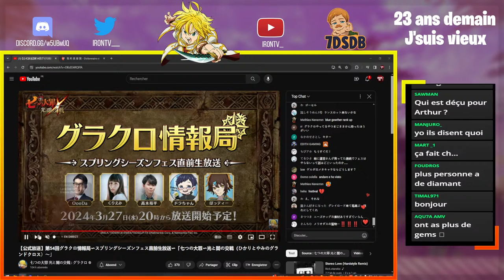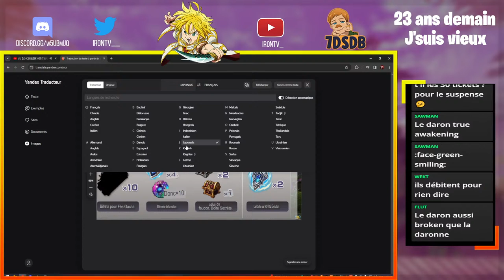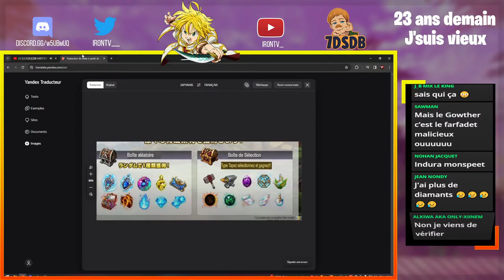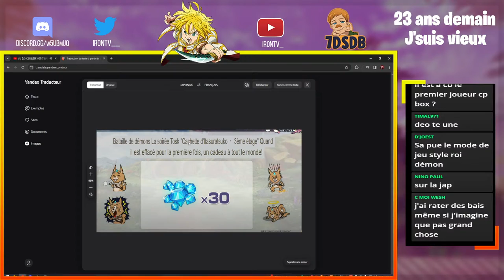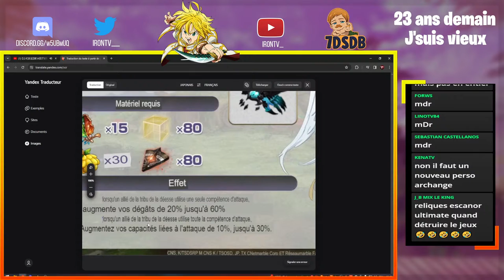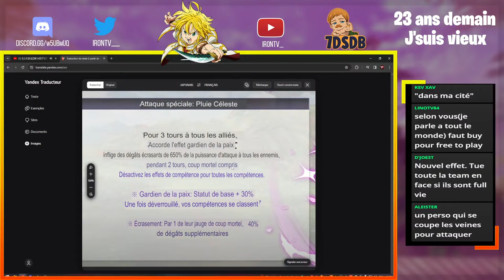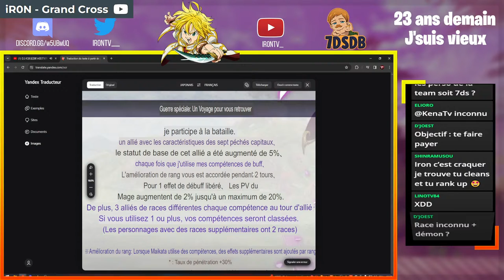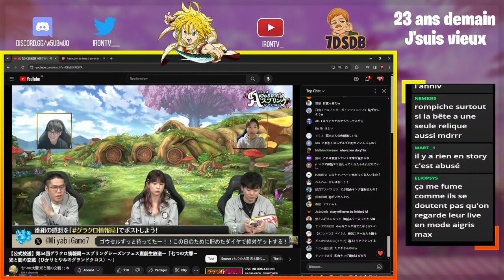LIVE INFORMATIONS RAGNAROK, GOWTHER FESTIVAL ?! - 7DS: Grand Cross